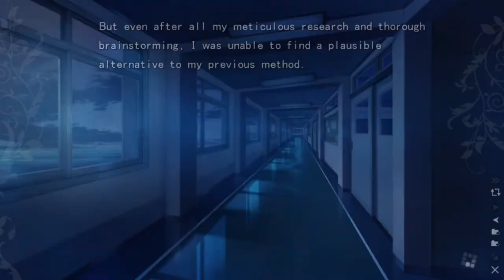The Fruit of Grisaia Blind Livestream Part 66 (Sachi Route): The destructive plan of an insane girl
Sachi puts her plan into action tonight, but it seems Yuuji has a more... destructive plan in mind.